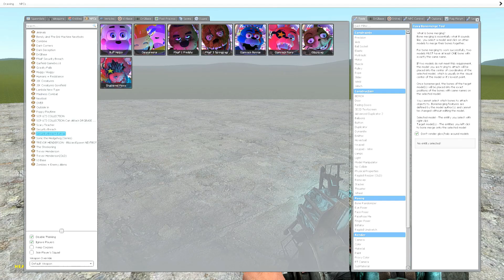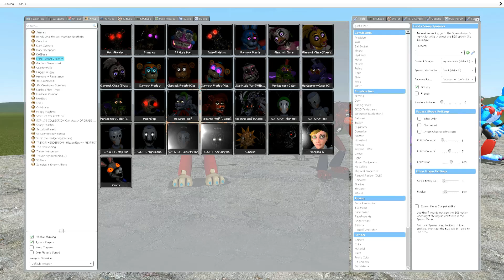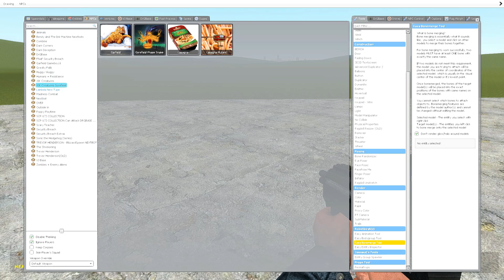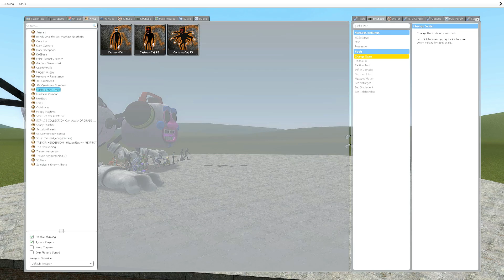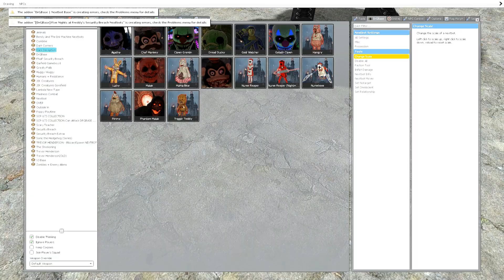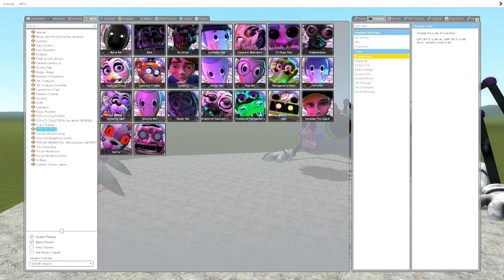FNAF SECURITY BREACH BUT EVERYONE IS VANNY In Garry's Mod [Five Nights at Freddy's Security Breach]